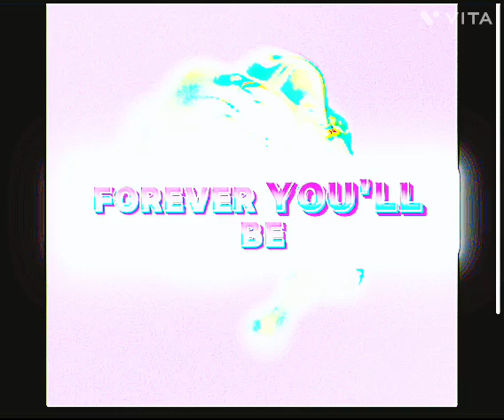Pandemonium Go big or go home Leave Me Alone Forever And Sumner Secret Song remix’s !!!